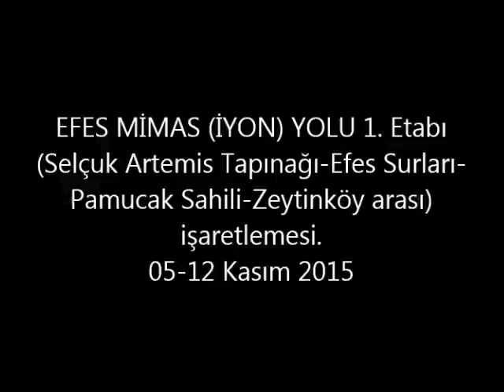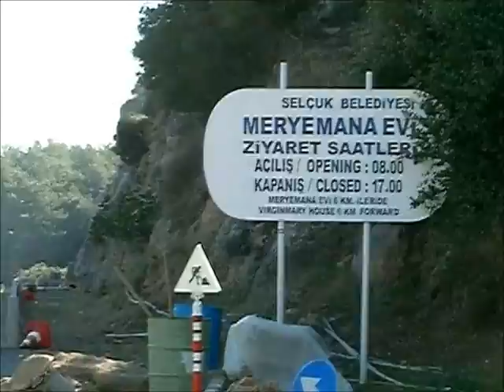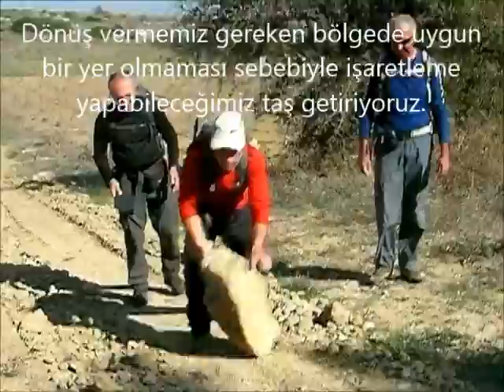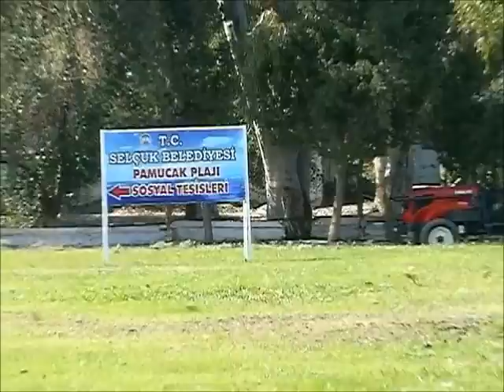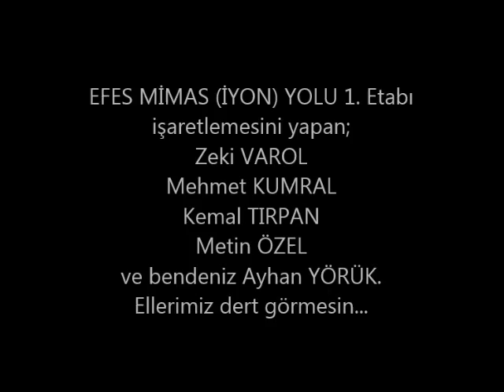EFES MİMAS (İYON) YOLU 1. Etabı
05-12 Kasım 2015 Tarihlerinde Sn. Zeki VAROL, Sn. Kemal TIRPAN, Sn. Mehmet KUMRAL ve Sn. Metin ÖZEL ile birlikte işaretlemesini yaptığımız EFES MİMAS (İYON) YOLU 1. Etabı - SELÇUK ARTEMİS TAPINAĞI-EFES SURLARI-PAMUCAK SAHİLİ-ZEYTİNKÖY Arası videosu.